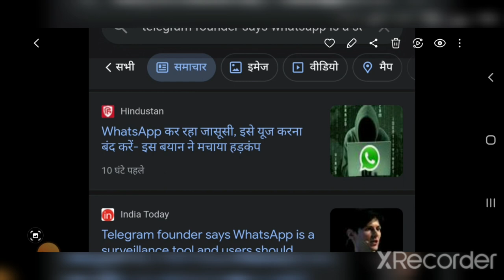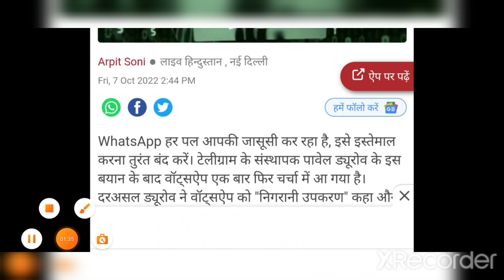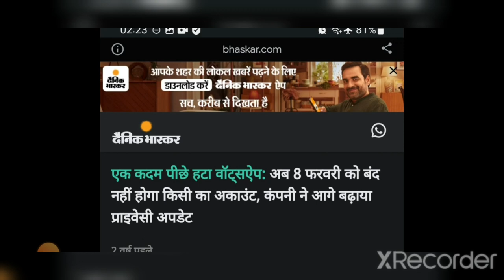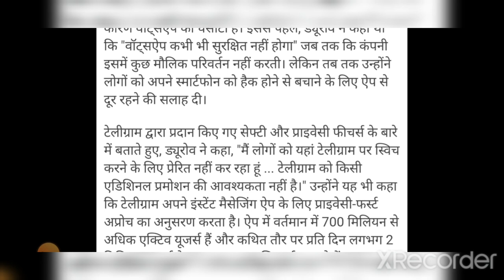WhatsApp data leak kr rha | whatsApp use krte to ruke